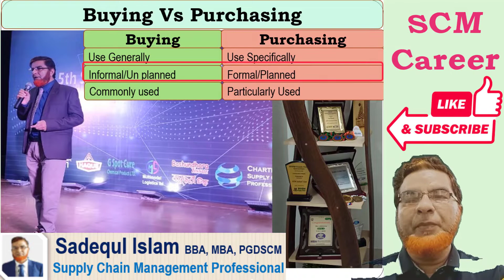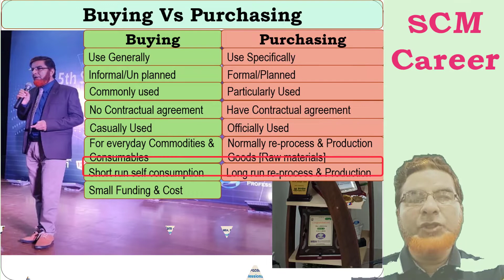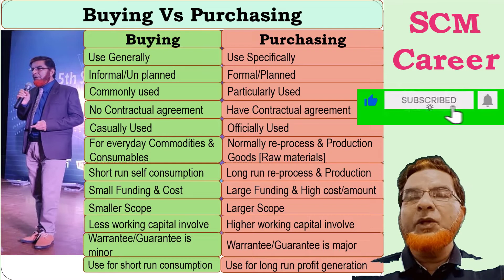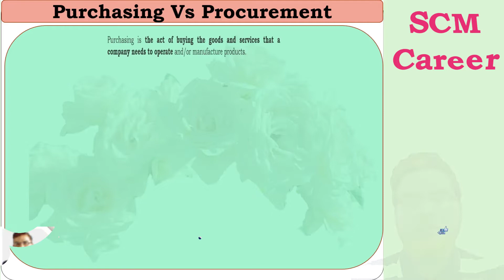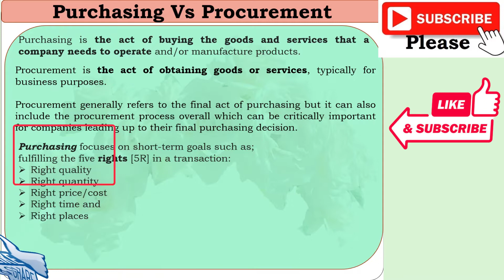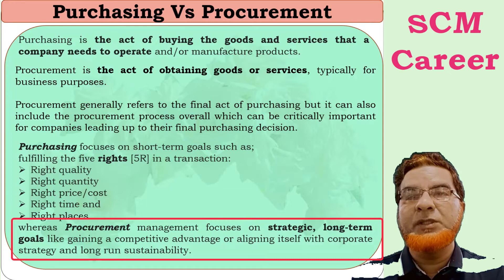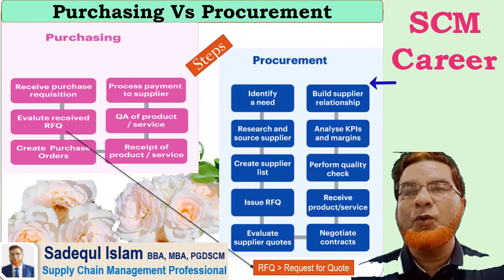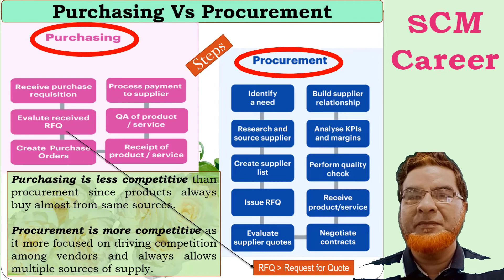Buy/buying vs Purchase/purchasing [SCM Career Tips]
Supply Chain Management Professional and
Public Speaker of Skills Development

This is mainly discussion platform of Supply Chain Management and Skills development related Topics. Suitable for Supply Chain Management [Store, Warehouse, Procurement and Logistics] professionals.